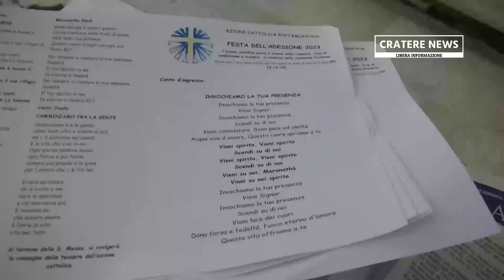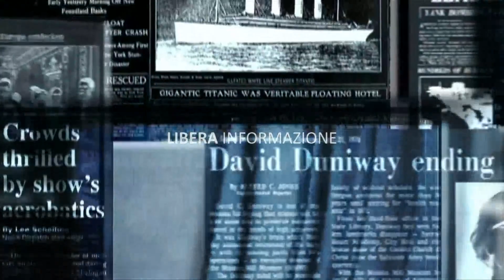Roccamonfina, Azione Cattolica Festa dell'Accoglienza